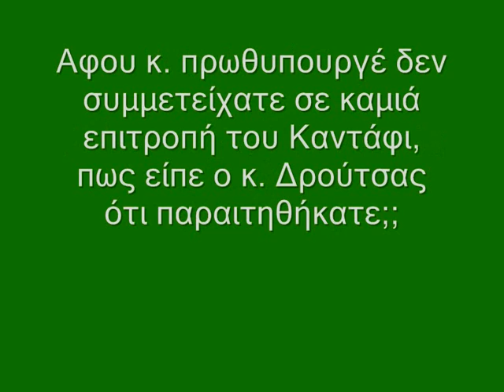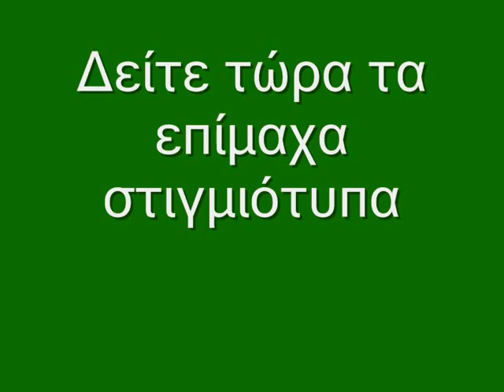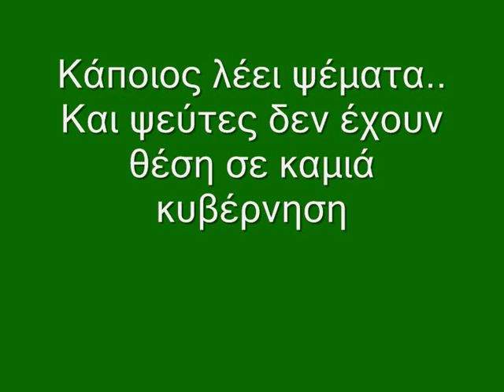Κάποιος λέει ψέματα...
3 Μαρ. 2011
Διαρκής επιτροπή εθνικής άμυνας και εξωτερικών υποθέσεων και ειδική διαρκής επιτροπή ευρωπαϊκών υποθέσεων
Ενημέρωση από τον Υπουργό Εξωτερικών, κ. Δημήτριο Δρούτσα, σχετικά με τις εξελίξεις στην ευρύτερη περιοχή της Μεσογείου.
Διπλή ερώτηση από τον κ. Αντώναρο και κ. Βαρβιτσιώτη, για το άν ο κ. πρωθυπουργός ήταν μέλος του ιδρύματος Καντάφι.
Απάντηση Δρούτσα: "Από την πρώτη στιγμή και που ξεσπάσανε αυτές οι εξελίξεις και η βία στην Λιβύη... ο πρωθυπουργός παραιτήθηκε από αυτή την θέση του.."
Διαβάστε τώρα τι δήλωνε μετά από 20 ημέρες στην Βουλή ο πρωθυπουργός.
22 Μάρ. 2011
Δευτερολογία πρωθυπουργού στη Βουλή για τις εξελίξεις στη Λιβύη.
"Για την συμμετοχή μου σε κάποιο ίδρυμα του κ. Καντάφι, ποτέ δεν συμμετείχα, μου είχαν στείλει γράμμα.. μου είχαν βάλει το όνομά μου χωρίς τη δικιά μου συγκατάθεση..."
Αφού κ. πρωθυπουργέ δεν συμμετείχατε σε κανένα ίδρυμα, τότε πως είπε ο Δρούτσας ότι παραιτηθήκατε;;
Ένα είναι σίγουρο και μία είναι η αλήθεια κάποιος λέει ψέματα..
Και ψεύτες δεν έχουν θέση σε καμιά κυβέρνηση